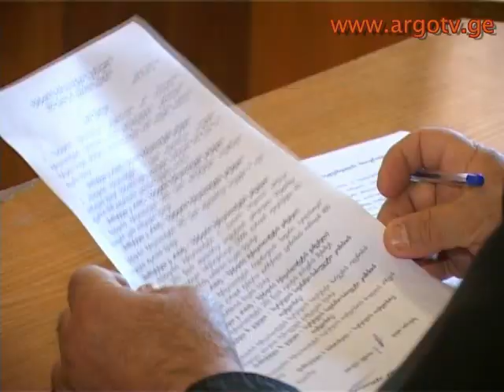speqtri 26 10 2012